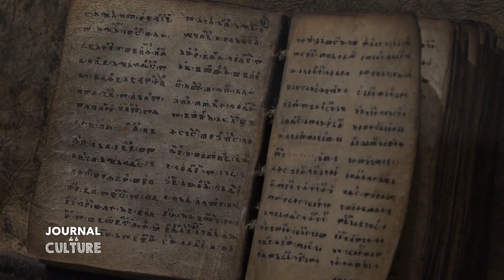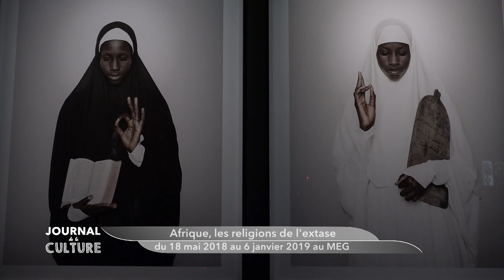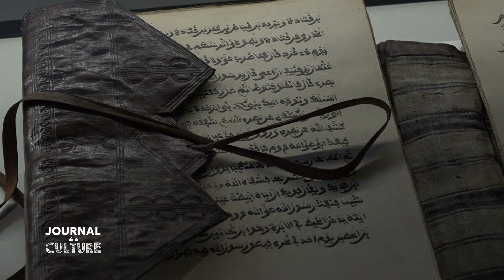Journal de la culture - Afrique. Les religions de l'extase | 17 mai 2018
Au Musée d'ethnographie de Genève (MEG), chaque exposition est la promesse d'un voyage. Aujourd’hui, destination l’Afrique, à la découverte du patrimoine et des religions de ce continent.

Le Journal de la culture de Léman bleu nous dévoile les coulissent de cette exceptionnelle exposition.